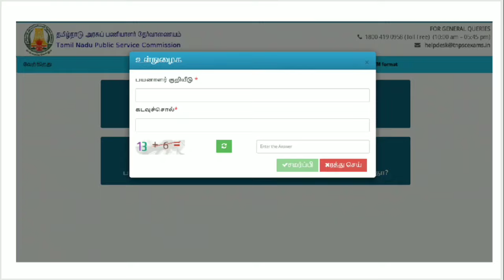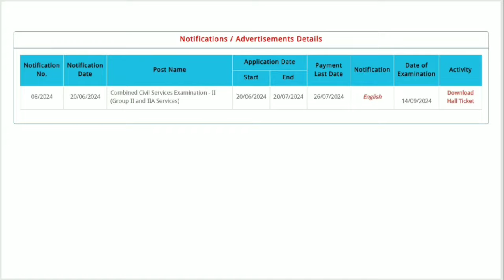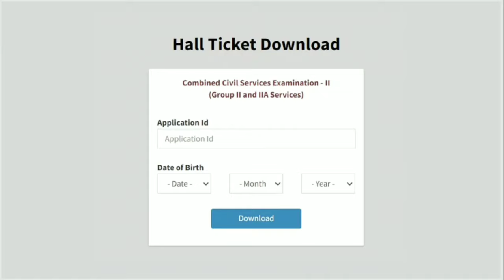TNPSC GROUP 2/2A HALL TICKET OUT | 2300+ VACANCY